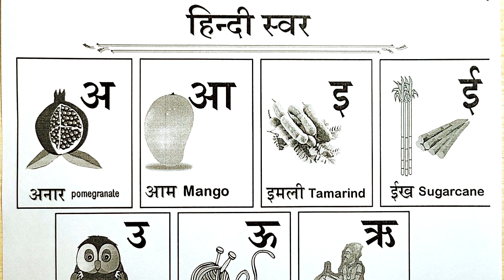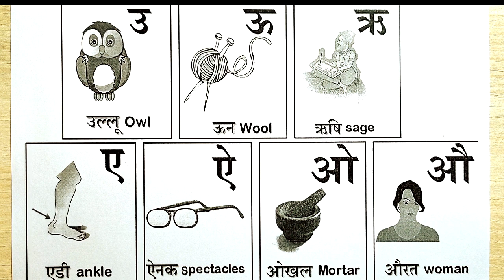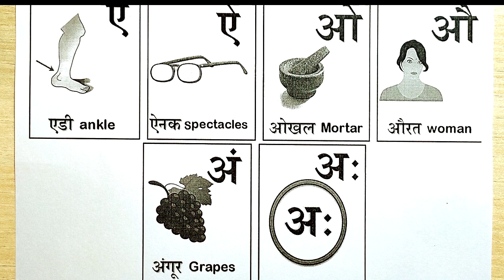Hindi और English में: हिंदी वर्णमाला को सीखने का सफर | Learn Hindi Alphabets For Kids | Learn ABC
Learning the Hindi alphabet is a fascinating journey into one of the world's most widely spoken languages. With 11 vowels and 33 consonants, Hindi script, known as Devanagari, offers a rich and melodious foundation for communication. Starting with simple sounds like "अ" (a) and "क" (ka), you gradually progress to more complex combinations like "श्र" (shra). Practice writing each character and mastering pronunciation to unlock the door to Hindi's rich culture and literature. Whether for travel, cultural exploration, or personal growth, the Hindi alphabet is your key to understanding this beautiful language.

learn hindi,
hindi alphabets,
learn hindi alphabets,
hindi varnamala,
hindi letters,
hindi alphabet song,
hindi alphabet,
hindi vowels,
hindi,
learn hindi vowels,
learn hindi consonants,
learn hindi alphabets for kids,
learn hindi alphabets pronunciation,
hindi rhymes,